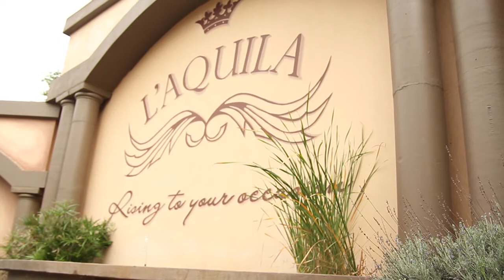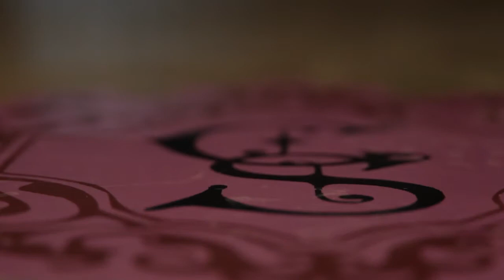Stephan & Chantel Cinematic Wedding Overview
Press play 2 X to pause the video. Wait for the entire video to load. Press Play again to view the video.
Camera Operator 1:  Salmon Botha
Camera Operator 2:  Monika Botha
Assistant:  Monica van der Walt
Assistant Editor: Monika van der Walt
Edited :      Salmon Botha